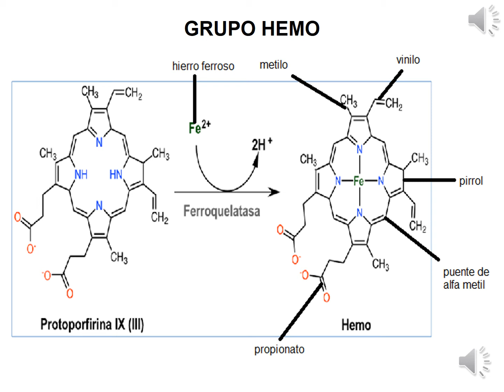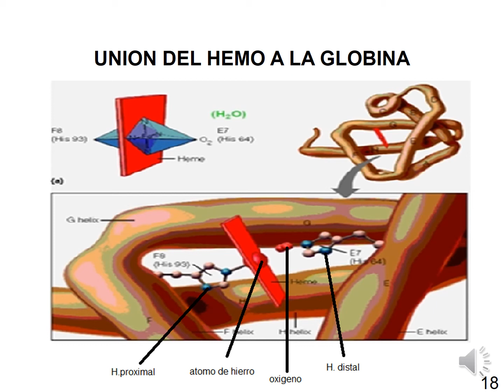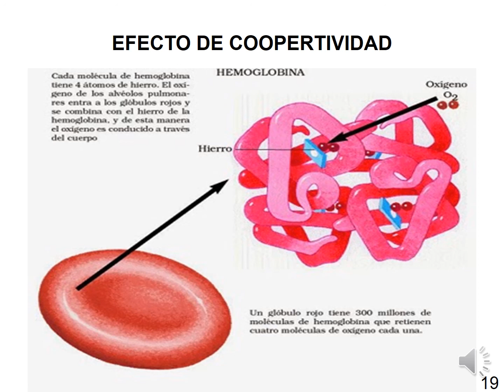Hemoglobina parte 2(grupo hemo, union del hemo a la gb, efecto de cooperatividad )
segunda parte de la hemoglobina (grupo hemo efecto de cooperatividad)